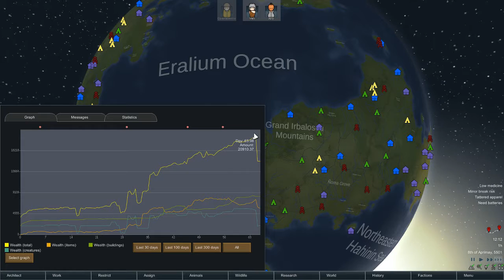Veli Coast #9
Playing Rimworld 1.0 in the Tropical Rainforest biome on an Drenched Temperate world.
Cassandra classic on rough.
Lone Survivor Start
seed: wasp

Mods:
none